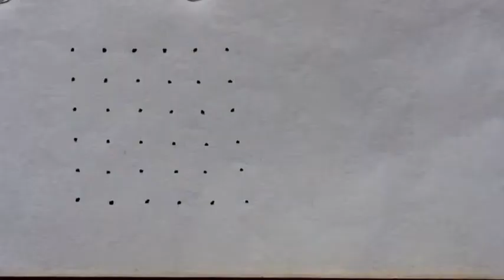Easy 5*5 kolam design for beginners. Easy kolam designs